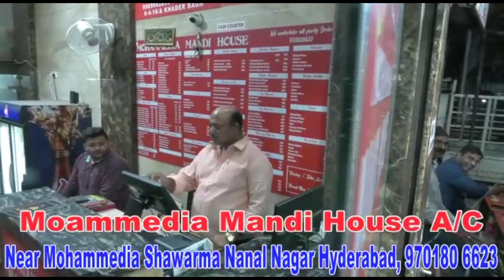ASIF NAGAR PS LIMITS MURAD NAGAR KE PAAS POLICE TAYNAT LOCKDOWN KE CHALTEY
ASIF NAGAR POLICE STATION HUDUD MAI, AJJ SUBHA GADIYO KI TALASHI LI GAYI,

ISS MAUQE PER C.I NAGUM RAVINDER, STAFF CONSTABLE MAUJUD THAI, ..

SUBHA 11 BAJE SE MURAD NAGAR MERAJ HOTEL KE PAAS POLICE TAYNAT HAI ISS LOCKDOWN KE MADY NAZAR

HUMAREY NUMAINDE REPORTER JASHIM JABRI KI KHASS REPORT